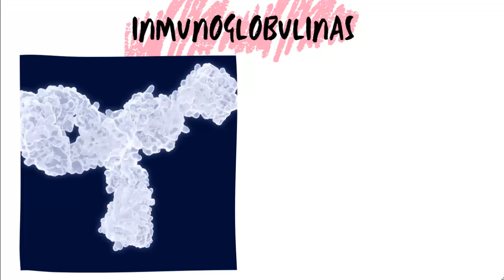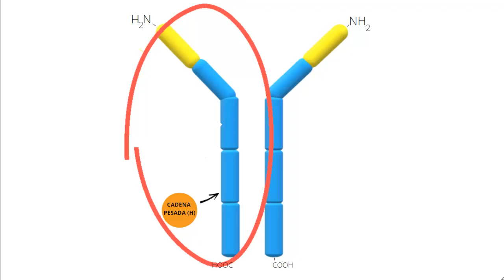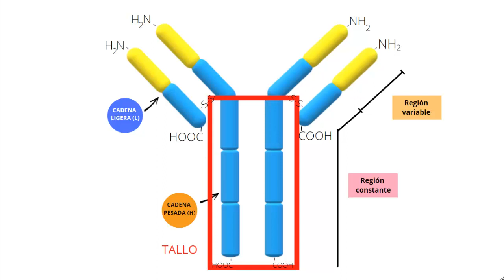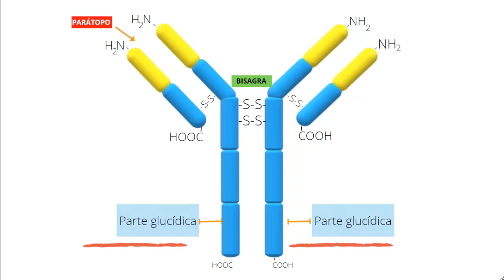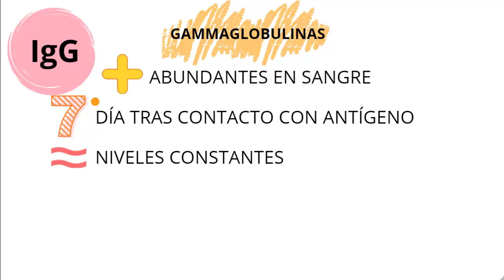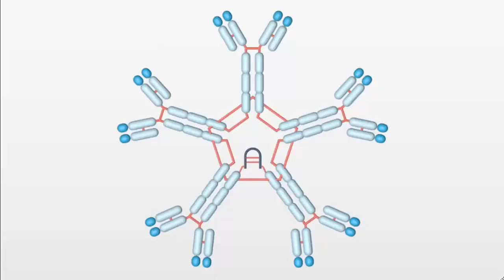LOS ANTICUERPOS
En el vídeo se explica qué son los anticuerpos, su estructura así como los diferentes tipos que podemos encontrar.